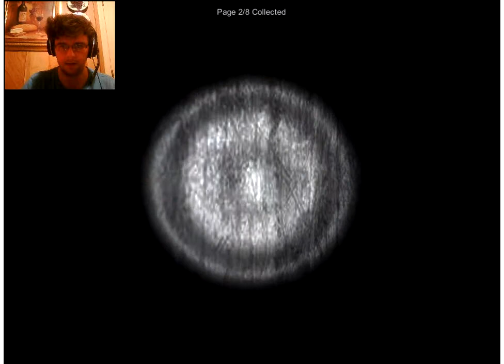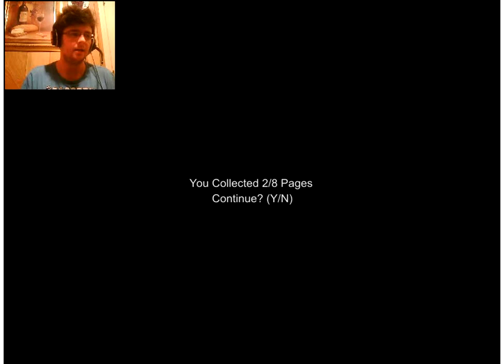Slender #2 sanitorium My heart stoped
If you enjoyed the video hit trhe like button it really help!